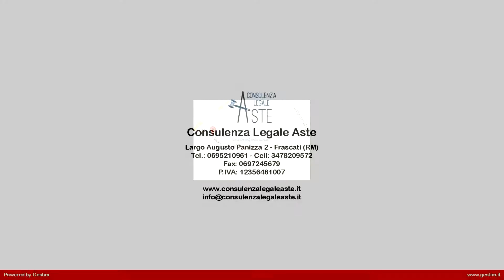Proposta in asta a Grottaferrata (RM)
Grottaferrata, Vicolo San Giuseppe, appartamento al piano terra in buono stato di 165mq. ca. composto da: ingresso-soggiorno, pranzo con angolo cottura, disimpegno, due camere, bagno, balcone, ripostiglio al seminterrato, soffitta di 35mq ca. e giardino di oltre 100mq.
L'immobile è dotato di tutti gli impianti e con pavimento in gres, infissi in legno.  Documentazione e foto presso il nostro studio. Visione interna GRATUITA.

Proposta immobiliare n. 5894.13
DATA VENDITA 07/11/2017
VALUTAZIONE  326.000,00